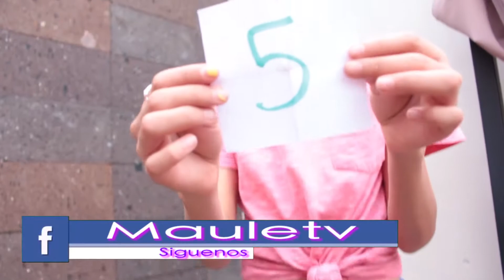REVENTANDO GLOBOS con agua en camara lenta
REVENTANDO GLOBOS con agua en camara lenta I Sorpresas dentro de Globos de Aire fue lo que descubrio Maulet y sus primitos